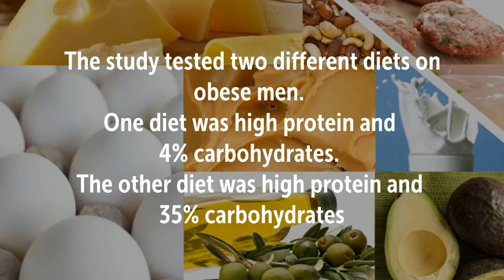Ketogenic Diet Reduces Food Cravings, Hunger and Appetite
Studies –

Recommended Supplements –
Perfect Keto Base Exogenous Ketone Supplement - Beta-Hydroxybutyrate (BHB)

The study tested two different diets on obese men. One diet was high protein and 4% carbohydrates. The other diet was high protein and 35% carbohydrates
They discovered that…
Feelings of hunger was significantly reduced
There was significantly more weight loss with the ketogenic diet
Individuals on the ketogenic diet reached 3-hydroxybutyrate concentrations of 1.52 Mmol